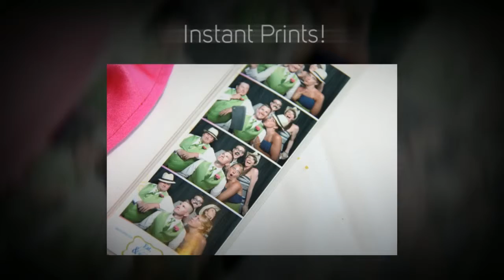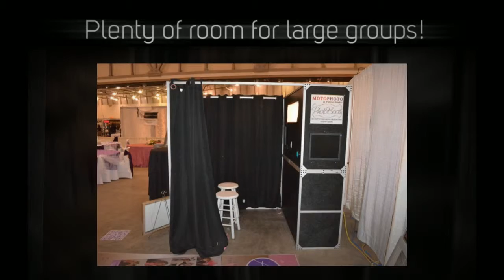MOTOPHOTO PhotoBooths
MOTOPHOTO PhotobBooths

MOTOPHOTO Weddings

MOTOPHOTO & Portrait Studio